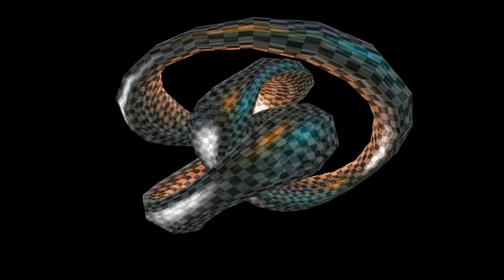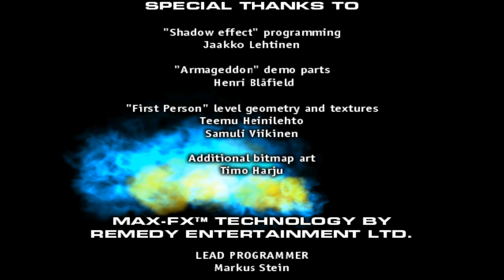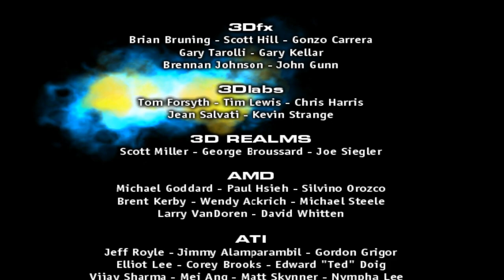3DMark 99 Max - Demo Mode (Full HD 60FPS)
Demo Mode of 3DMark 99 Max, one of the first DirectX 3D synthetic benchmarks ever.